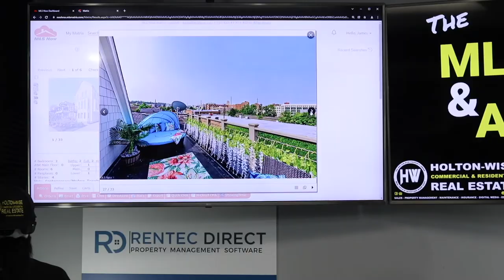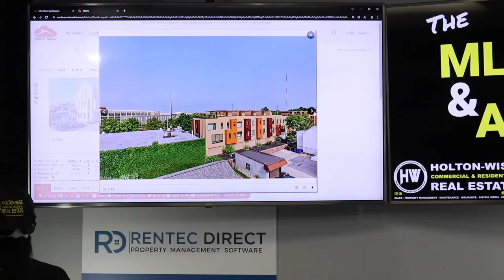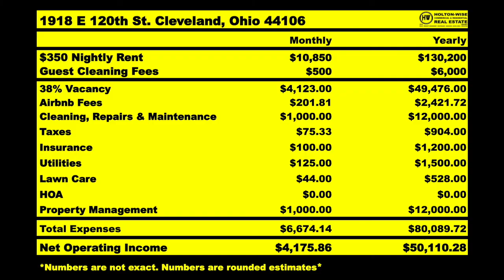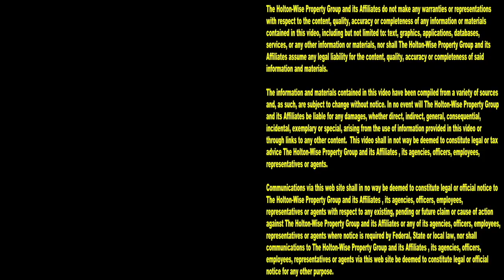Adding to a 900 Unit Rental Property Portfolio | MLS Search & Analysis 1,641 - 1918 E 120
900 units & counting. During the 1,641st episode of The MLS Search & Analysis Show, rental property investing expert James Wise is working with an out of state investor from Bonita Springs, Florida. This investor is a seasoned professional who wants to add more units to a rental property portfolio of over 900 rental units across the USA.

📺 HELPFUL RESOURCES
Holton-Wise FAQ